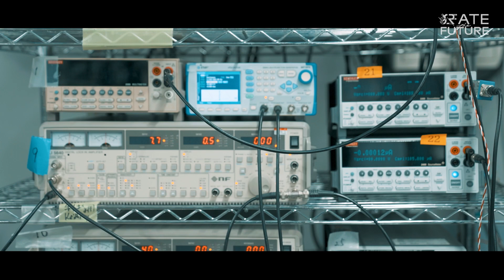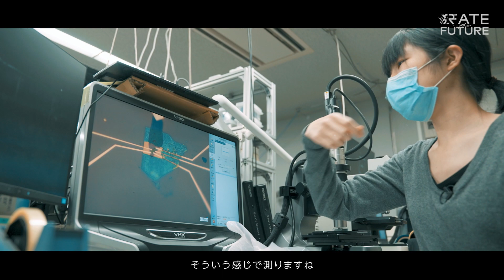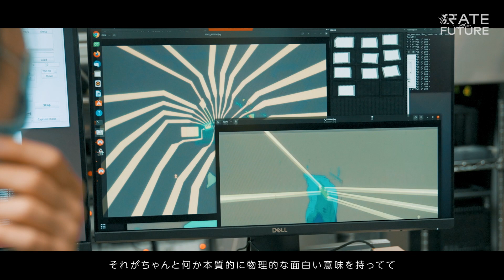【東京大学 UTokyo】科学で芸術作品を創りたい。I want to create a work of art with science.(JP/EN)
小野寺 桃子　Momoko Onodera
東京大学大学院工学系研究科マテリアル工学専攻
町田研究室 博士課程修了
　　　　　　　　　　　　　　　　　　　　　　　　　　　　　　　　　　　　　　　　　　　有名な日本画家を祖父に持つ小野寺さんは、グラフェンという物質で新しいデバイスを作るための研究をしてる。

グラフェン研究は、黒鉛を薄くするためにセロハンテープで結晶をぺりぺりめくるところからスタートし、その工程はまるで工作やゲームのようだと彼女は語る。

町田研に揃っている様々な装置を使って、職人のように作られたデバイスは美しく、まるで小宇宙のよう。

科学全体が芸術作品であると言う彼女が見る、デバイスの小宇宙とは！？

2021年4月撮影、所属等は当時

Momoko Onodera, whose grandfather is a famous Japanese-style painter, is conducting research on the creation of new devices with graphene. Graphene research was begun by flipping crystals with cellophane tape to thin the graphite. She says the process is like a craft or game. A device made like a craftsman is beautiful, like a microcosm. Her regard of a device as a microcosm suggests that science as a whole is a work of art!